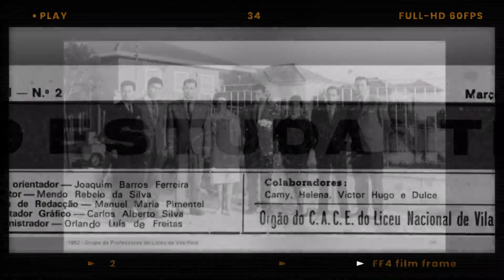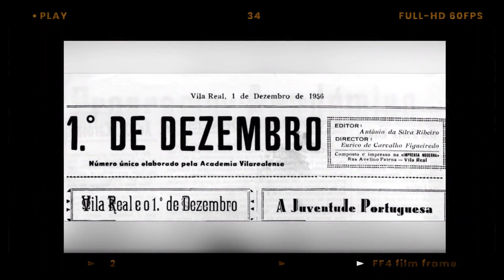175 anos da Camilo - fotos B&W